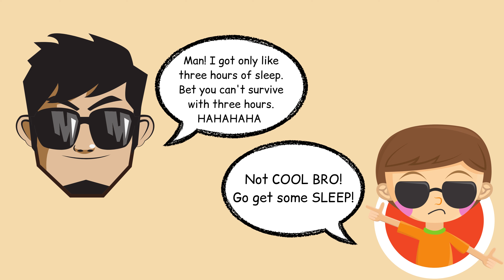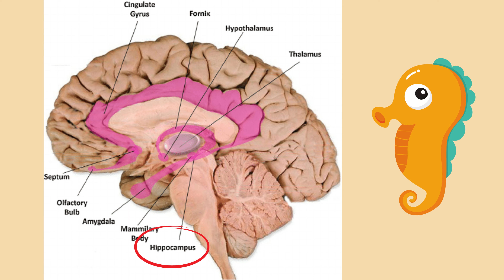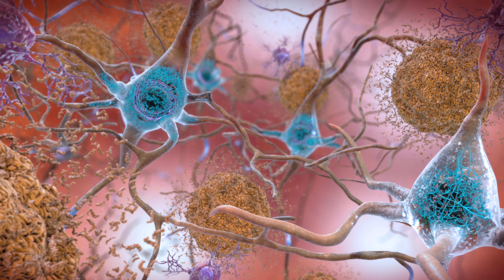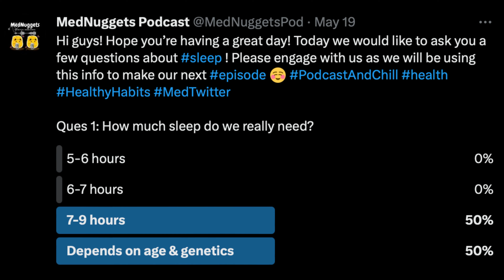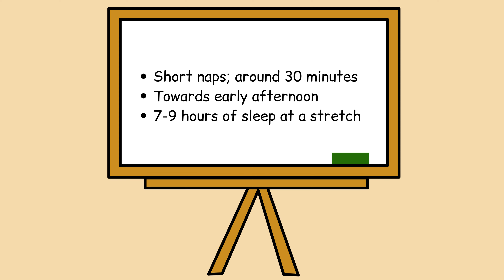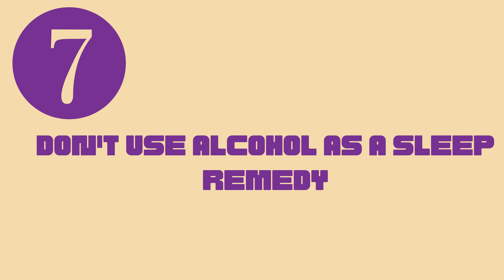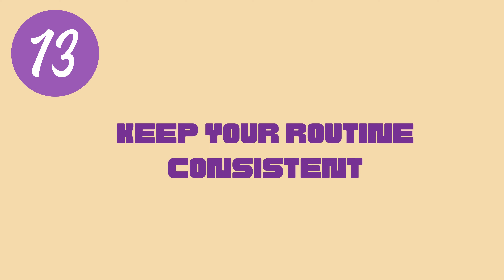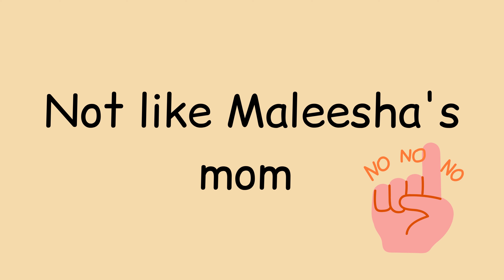Episode 4- Sleep Hygiene: Does The Brain Sleep When We Sleep?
Many people underestimate the importance of sleep. However, sleep is critical to our bodies' physiological functioning. In this podcast, we will discuss its significance and analyse our guest, Anuprabha's, daily schedule in order to assist her sleep better.